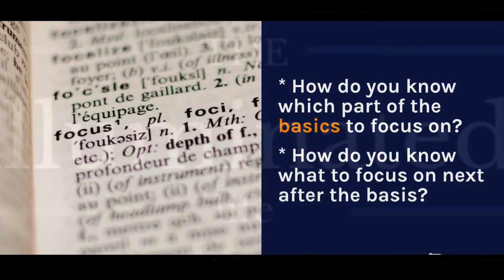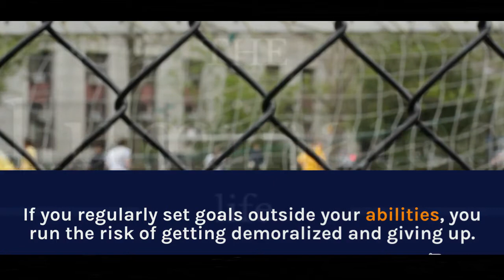How to Learn Any Skill 10X Faster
Hello 👋
Hope Everyone is in good Health 👍

Today's Video is about How to Learn Any Skill 10X Faster

Even then if you are the owner and have issues with video

I will delete the video from my channel